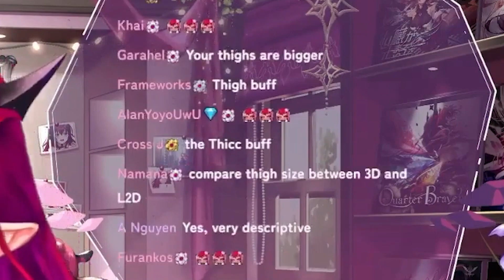3D IRyS' THIGHS got Buffed and It's THICKER 【IRyS HololiveEN】